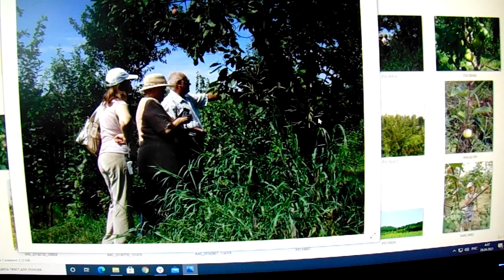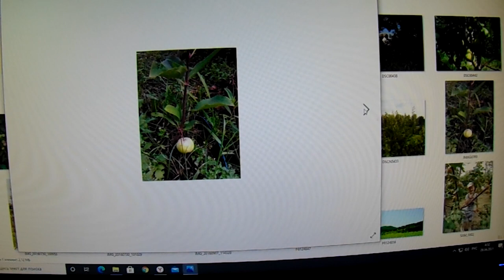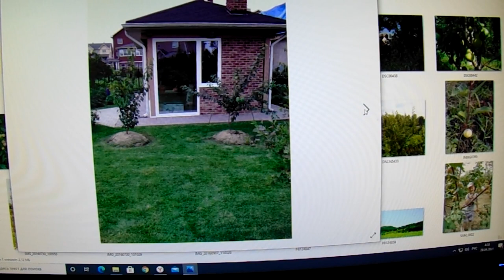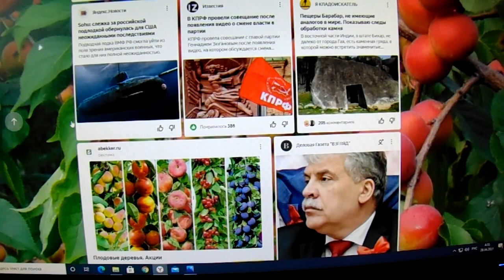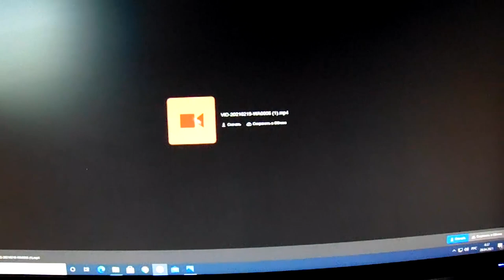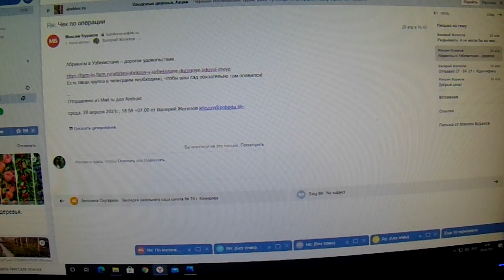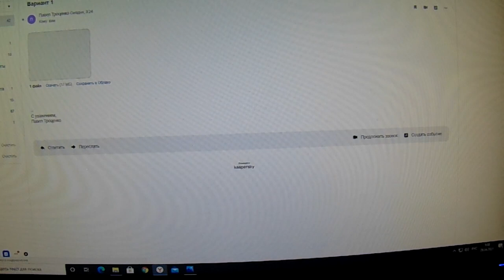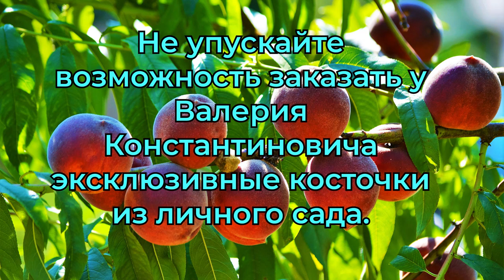Железов В.К. Фильмы для садовой молодежи из лучшего сада России. Серия №9.